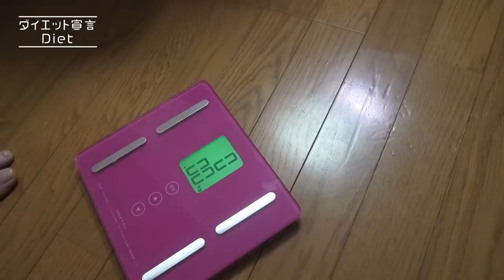【体重公開】多分この動画見た人は引くかもしれん。 ゲイカップル 【BL】(gay couple）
痩せたらしたいこと
たくさんあるから
みんな応援してほしい！

一緒に痩せたいと思ってたりするひといたら
一緒にがんばろー！！

Shota

動画のなかで伝えてた
僕らがHand Clapをした回はこちら↙️

僕らへのプレゼントはこちらから↘️

※動画によって使用してないことも御座います。